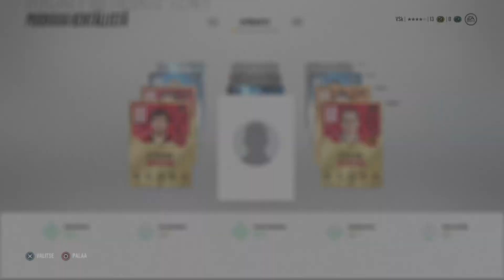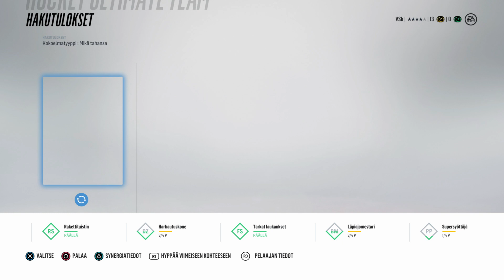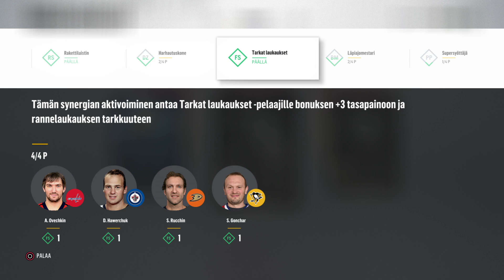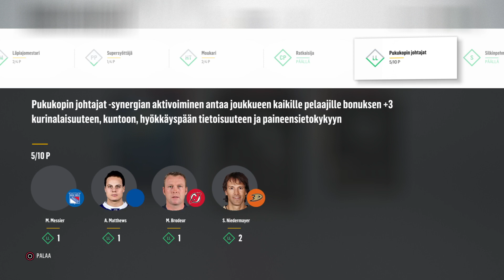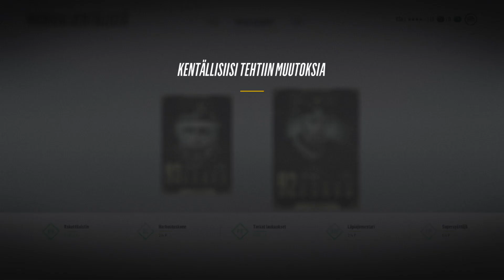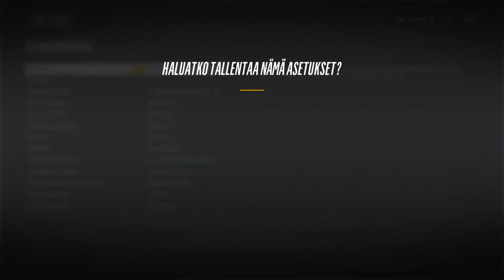NHL 18 HUT: JOUKKUE, SETTI JA TAKTIIKAT!